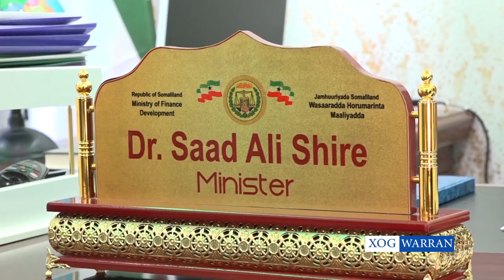XOG WARRAN: Waraysi Dhamays Tiran Oo Xasaasi Ah Wasiirka Maaliyadda Somaliland